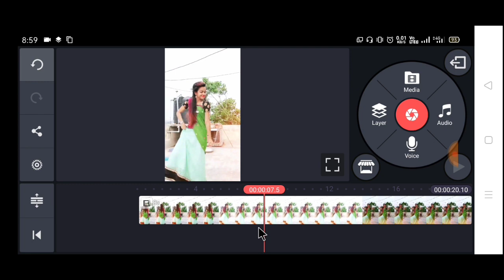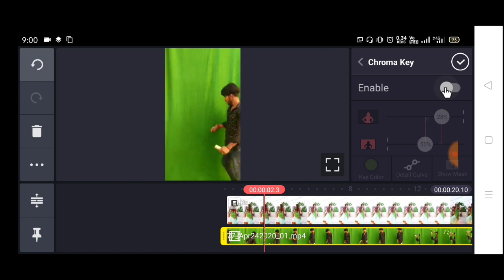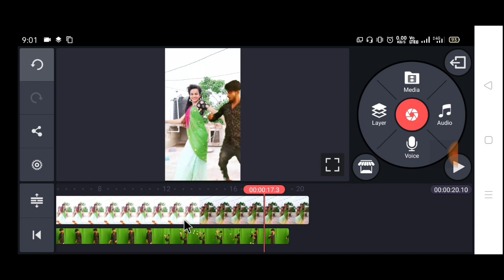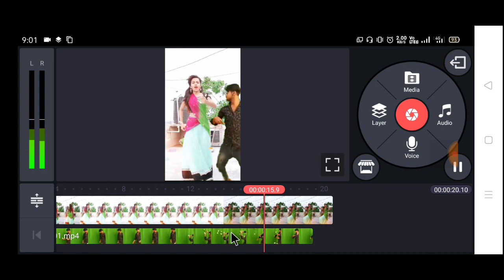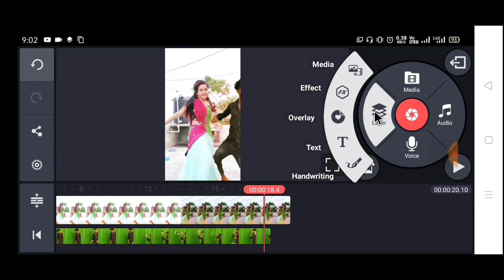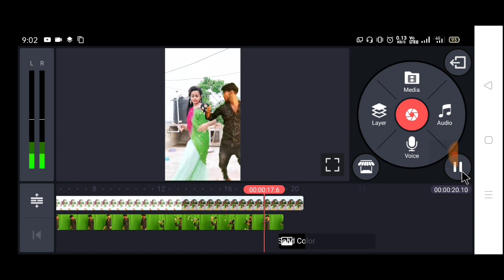Beauty Khan ke sath video kaise banaye|beauty Khan vfx video editing tutorial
use reffed code👉77XXKN

{doston video ko pura dekhe please}